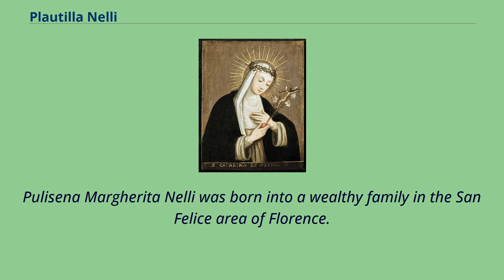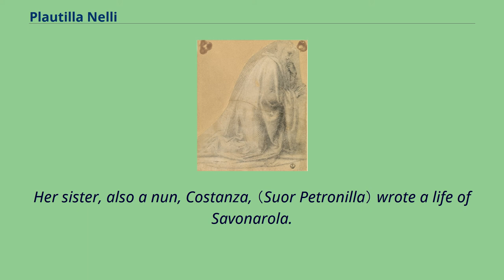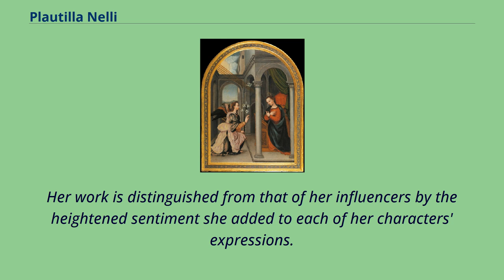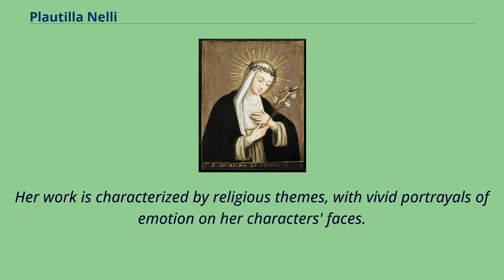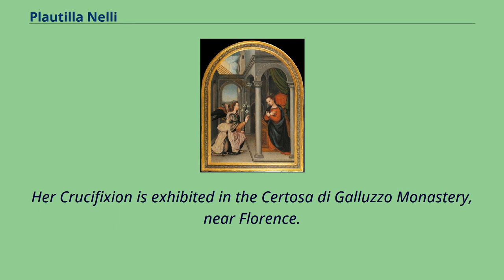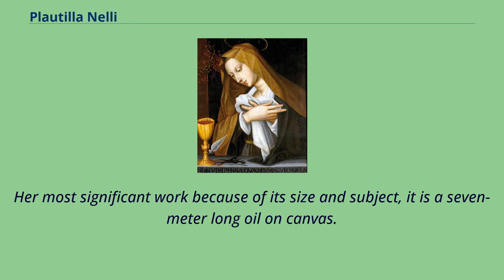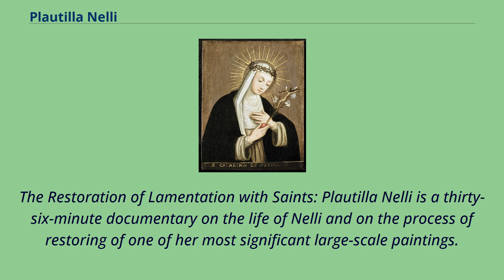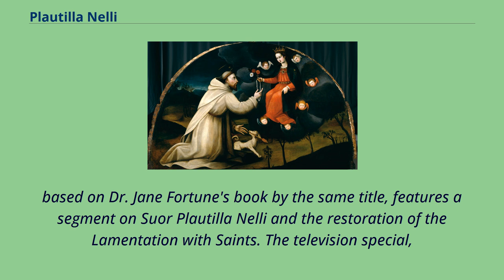Plautilla Nelli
16th-century_Italian_painters
16th-century_women_artists
Sister Plautilla Nelli （1524–1588） was a self-taught nun-artist and the first known female Renaissance painter of Florence.
She was a nun of the Dominican convent of St.
Catherine of Siena located in Piazza San Marco, Florence, and was heavily influenced by the teachings of Savonarola and by the artwork of Fra Bartolomeo.
Pulisena Margherita Nelli was born into a wealthy family in the San Felice area of Florence.
Her father, Piero di Luca Nelli, was a successful fabric merchant and her ancestors originated from the Tuscan valley area of Mugello, as did the Medici dynasty.
There is a modern-day street in Florence, Via del Canto de' Nelli, in the San Lorenzo district, named for her family, and the New Sacristy of the Church of San Lorenzo is the original site of her family homes.
She became a nun at the age of fourteen, taking on the name Suor Plautilla, at the convent of Santa Caterina di Cafaggio; she would later be prioress on three occasions.
The facility was managed by the Dominican friars of San Marco, led by Savonarola.
About half of all educated girls in that era were placed into convents to avoid the cost of raising a dowry.
Savonarola's preachings promoted devotional painting and drawing by religious women to avoid sloth, thus the convent became a center for nun-artists.
Her sister, also a nun, Costanza, （Suor Petronilla） wrote a life of Savonarola.
Nelli had the favor of many patrons （including women）, executing large pieces and miniatures.
Sixteenth-century art historian Giorgio Vasari wrote, "and in the houses of gentlemen throughout Florence, there are so many pictures, that it would be tedious
to attempt to speak of them all." Fra' Serafino Razzi, a sixtee...